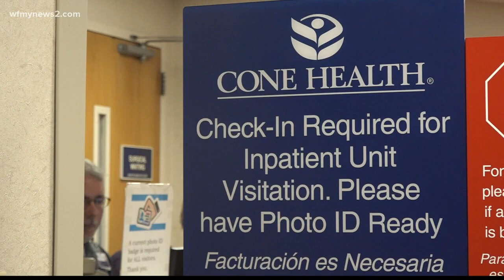Cone Health realigns facilities for COVID-19 patients care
Former Women’s Hospital and Wesley Long Hospital to become center for treating COVID-19 cases. Here's what you need to know about the decision.